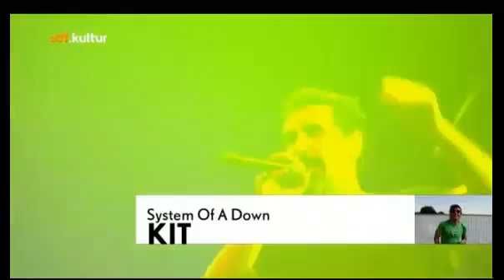System of a Down live at Rock 'n' Heim 2013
Full concert of System of a Down live in Rock 'n' Heim Festival, Hockenheim, Germany, 17/08/2013.

Vídeo completo do show do System of a Down no Rock 'n' Heim Festival, Hockenheim, Alemanha, 17/08/2013.

Setlist:

Aerials 0:01
Suite-Pee/Prision Song 03:36
I-E-A-I-A-I-O 08:38
Soldier Side 12:29
BYOB 13:24
Deer Dance 17:42
Radio/Video 20:50
Hypnotize 24:56
Needles 28:09
DDevil 31:50
Lost in Hollywood 33:52
X 39:38
Suggestions 42:08
Psycho 44:32
Chop Suey! 49:00
Lonely Day 52:06
Question! 54:56
A.D.D. 58:51
Spiders 1:02:08
Cigaro 1:05:22
Toxicity 1:09:27
Sugar 1:13:30